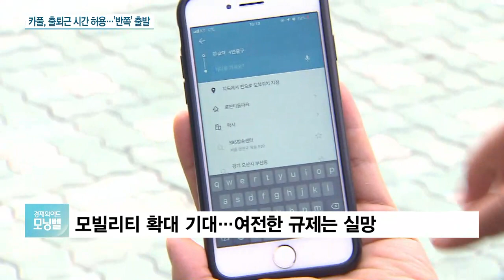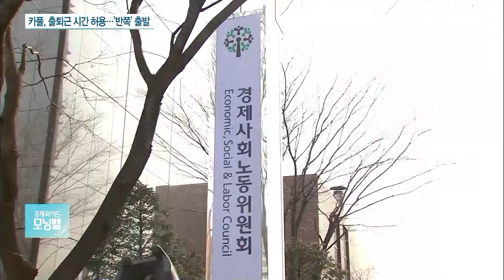출퇴근 시간에 카풀 이용 가능…택시-카풀 ‘반쪽짜리’ 합의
[앵커]

어제 카카오와 택시 업계가 카플서비스를 평일 출퇴근 시간에 허용하기로 전격 합의했습니다.

극한 갈등을 빚던 카풀 서비스는 사회적 대타협 논의 다섯 달 만에 합의점을 찾았지만, 경제사회노동위원회는 노동계에 다시 발목이 잡혔습니다.

관련 내용 김현우 기자와 알아보겠습니다.

어제 카카오와 택시 업계가 카풀 운영에 합의했는데, 구체적으로 어떤 내용인가요?

[기자]

택시 노조와 카카오, 더불어민주당과 정부는 어제 사회적 대타협 기구 회의에서 출퇴근 시간대인 평일 아침 7시부터 9시, 저녁 6시부터 8시 사이에만 카풀 서비스 영업을 허용하기로 합의했습니다.

토, 일요일과 공휴일에는 카풀 서비스를 이용할 수 없습니다.

또 카풀로 택시업계의 수익이 줄어드는 것을 보완해주기 위해, 택시 서비스에 공유경제를 도입한 규제혁신형 플랫폼 택시를 카풀 업체가 상반기 출시하기로 했습니다.

이와 함께 택시 기사의 처우 개선을 위해 택시 월급제를 시행하기로 했습니다.

사회적 대타협기구는 합의안 이행을 위해 국회에 계류 중이거나 발의 예정인 법안을 이번 달 임시국회에서 처리하도록 노력하기로 했습니다.